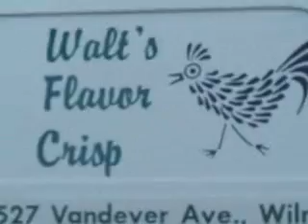Sunday Night Blend Car & Bike Show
Live at the Sunday Night Blend Car & Bike Show at Union Tavern.  Event host by The Banemout Bullies, Guerilla Republik.  Fast Cars sexy women and more